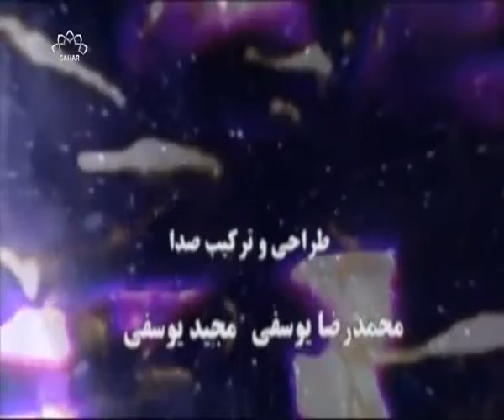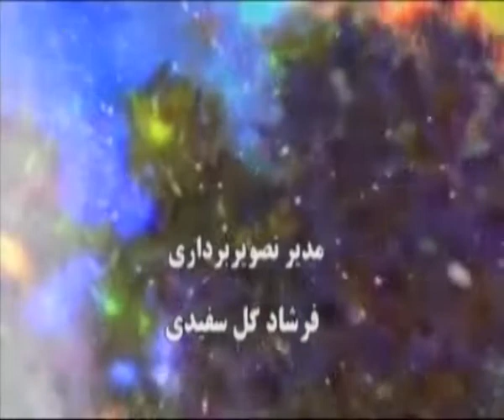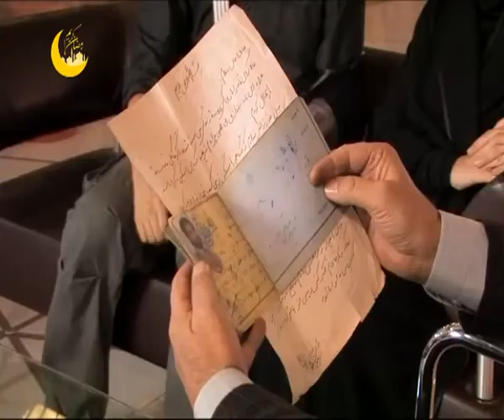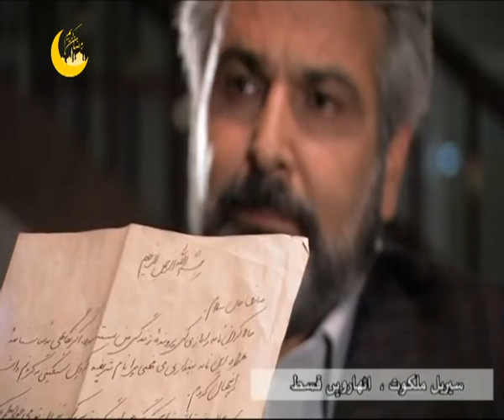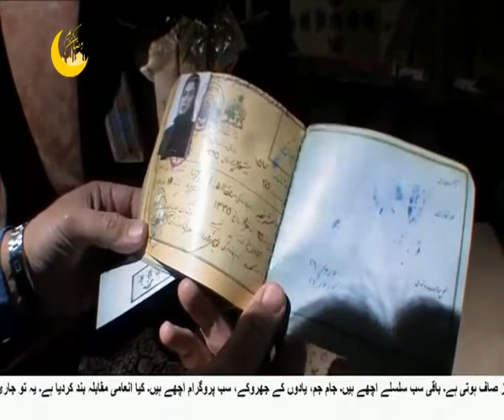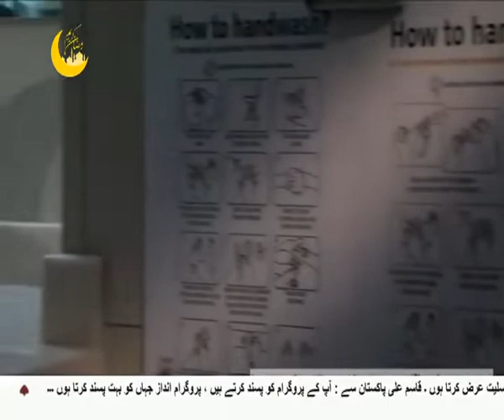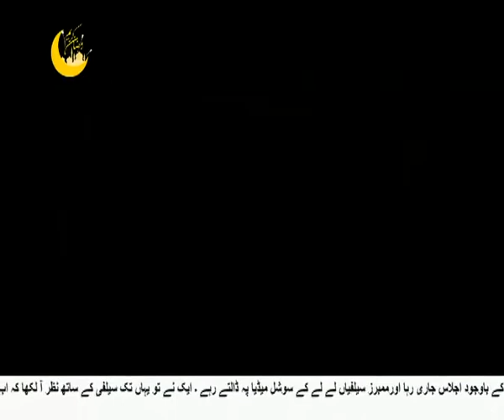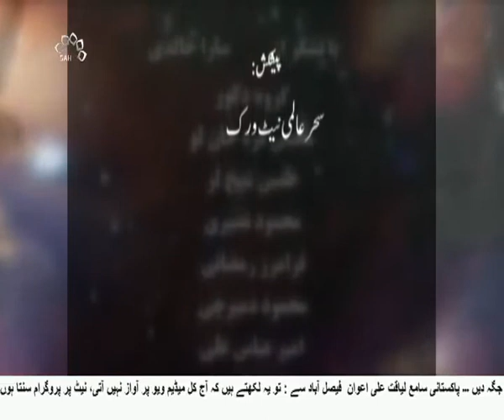ایرانی ڈرامہ سیریل ملکوت قسط نمبر18 Malakoot part 18 II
ایرانی ڈرامہ سیریل "ملکوت" کی مکمل قسطیں (اردو زبان میں) -
كُلُّ نَفۡسٍ ذَآٮِٕقَةُ الۡمَوۡتِ‌
بیشک ہرشخص کوموت کا ذائقہ چکھنا ہے۔ کوئی نہیں جانتا دوسری دنیا میں اس کے ساتھ کیا سلوک ہونے والا ہے۔ ڈرامہ سیریل "ملکوت" نہ صرف ہمیں اگلے جہاں کے کٹھن مرحلوں سے آگاہ کرتا ہے بلکہ قبل از وقت سفر آخرت کے مراحل سے بھی آگاہ کرتا ہے۔ انتہائی ایمان تازہ کردینے والی دلچسپ ڈرامہ سیریل جسے ہم سب کو دیکھنا لازم ہے۔ پہلی وسط دیکھنے کے بعد آپ آخری قسط تک دیکھے بغیر چین سے نہیں بیٹھیں گے۔
"ملکوت" حاجی فتاح سلطانی نام کے ایک نیک شخص کی روایتی داستان ہے جو ایک حادثے کا شکار ہوکر کوما میں چلے جاتے ہیں، اور جس وقت عالم ملکوت میں پہنچتے ہیں ایک فرشتہ  ان کے پاس ان کے گناہوں کی جانچ پڑتال کے لئے آتا ہے ۔ حاجی فتاح سلطانی نہ زندوں میں شمار ہیں نہ مردوں میں۔ نیک انسان ہونے کے باوجود اگلی دنیا میں پھر بھی انھیں مشکلات کا سامنا ہے۔ لیکن بالآخر نیک انسان ہونے کی وجہ سے خداوند تعالٰی ان کے لئے اسباب پیدا فرماتا ہے کہ ان کی بخشش ہوجائے۔